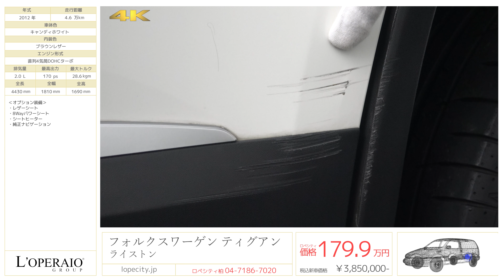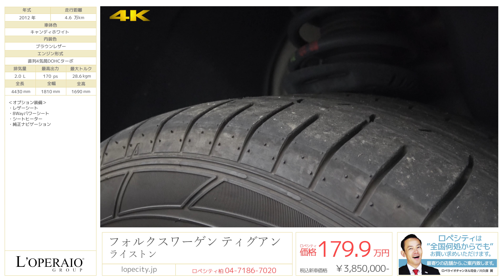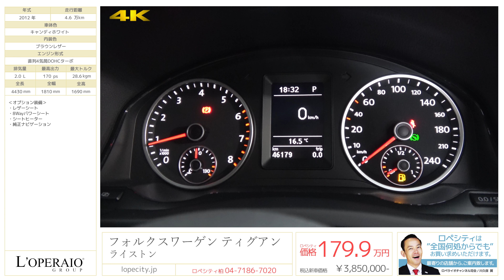フォルクスワーゲン ティグアン ライストン 2012年式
キャンディホワイト/ブラウンレザー、7速AT、正規ディーラー車、右ハンドル【車検31年5月迄】

‹この車のここがオススメ›
オシャレなブラウンレザーのシートを採用したVW・ティグアンが入庫致しました！こちらの車両は特別仕様 ライストンで、従来の6速ATに代わり、7速DSGが組み合わされており、どの速度域からでもSUVらしからぬ鋭い加速を発揮してくれます！さらにオプションのパワーシート・シートヒーターと純正ナビゲーションが装備されていますので、利便性も向上しております！市場にも少ないレザーシートのティグアンです！ぜひお早目にご検討下さい！

・レザーシート
・8Wayパワーシート
・シートヒーター
・純正ナビゲーション

‹標準装備›
運転席/助手席/サイド/カーテンエアバッグ、横滑り防止装置、トラクションコントロール、ＬＳＤ、バックカメラ、ダウンヒルアシスト、ISOFIX対応チャイルドシート固定バー、ＡＢＳ、レインセンサー、ブレーキアシスト、盗難防止装置、セキュリティーアラーム、パワーウィンドウ、シートリフター、キーレスエントリー、ルーフレール、ディスチャージドランプ、フロントフォグランプ、リアフォグランプ、ヘッドライトウォッシャー、UVカットガラス、プライバシーガラス、オートエアコン、AC電源、クルーズコントロール

‹主要諸元›
2.0L直列4気筒ＤＯＨＣターボ、170PS、28.6ｋｇｍ、全長4430×全幅1810×全高1690ｍｍ

¥3,850,000−